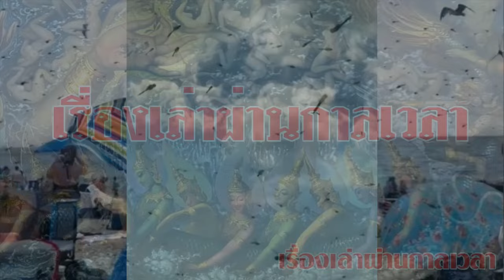ขนลุก!!เกิดเหตุประหลาด แมลงปอนับแสนตัว ยึดหาด หวั่นภัยพิบัตตามมา สัญชาตญาณสัตว์เตือนภัยพิบัติ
ขนลุก!!เกิดเหตุประหลาด แมลงปอนับแสนตัว ยึดหาด หวั่นภัยพิบัตตามมา สัญาตญาณสัตว์เตือนภัยพิบัติ
จะมีคนล้มหายจำนวนมาก